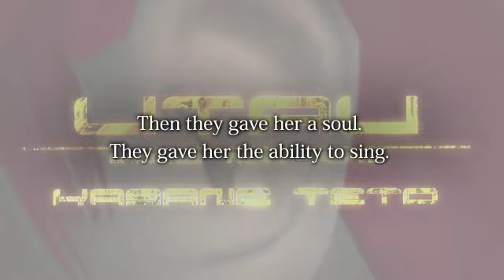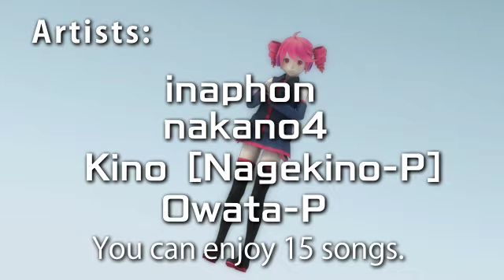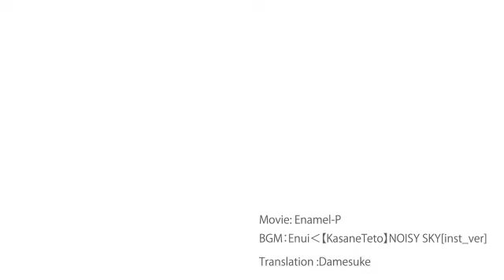Teto Major Debut on Oct. 10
The compilation album 0401 - The Best Days of Kasane Teto will be released on October 10, 2012.
Teto makes a major debut from Avex HPQ.
Many famous artists composed new songs for this album.
It is purchasable through Amazon.co.jp

Limited edition with DVD and Teto earphone jack cover

Regular version with DVD

Regular version

Movie:  エナメルP (Enamel-P)
Song: NOISY SKY by 寝オチチP (Neochichi-P) aka. えぬぃ (Enui)